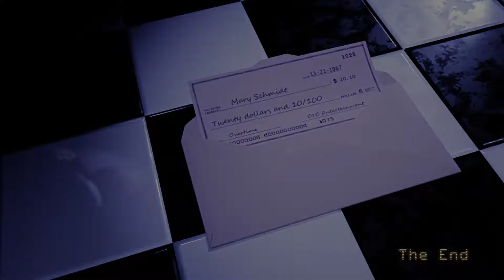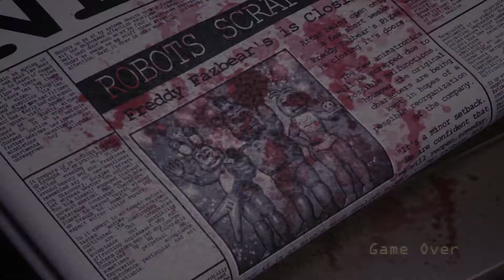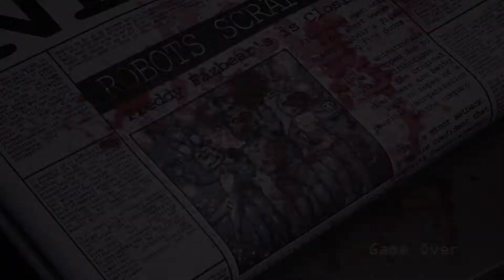Five Nights at Candy's REMASTERED [Nights 5, 6 and 7/20 Mode Attempts]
Skipping 3 and 4, Nights 5 and 6 were quite hard.
Until you see how demanding 7/20 mode is.